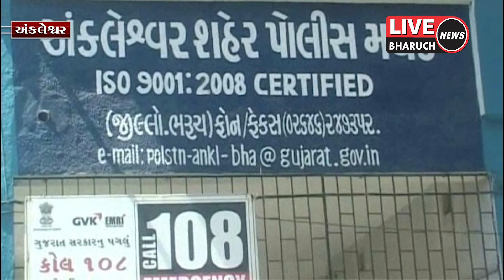એક મકાનમાંથી ચોરીની પાલ લાઈટ અને એશિયન પેઇન્ટ્સના કલરના ડબ્બા સાથે એક શખ્સ ઝડપાયો